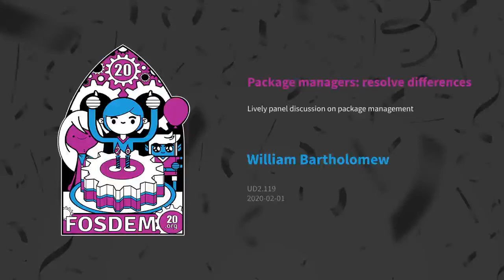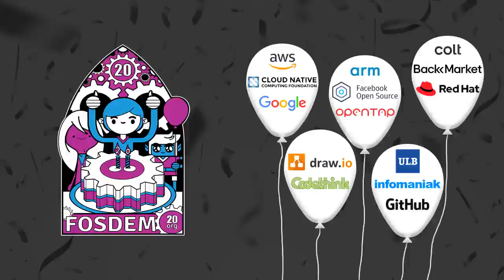Package managers: resolve differences Lively panel discussion on package management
by William Bartholomew

Package managers have become the default way for managing dependencies for most projects but they’re not without their challenges and risks. In this panel we bring together experts representing several popular package managers for a lively discussion on package management best practices, the state of package management communities, and a look forward at what we can expect to see in the future.
Join our facilitators as they put representatives of popular package managers on the spot with difficult questions on package management infrastructure, security, and compliance.

We’ll tackle topics such as:
* Versioning and naming
* Knowing the full graph of packages you’re consuming
* Best practices for securing your use of package managers
* Finding and resolving vulnerabilities in packages you’re using
* Malicious packages and typo-squatting
* Meeting your open source license obligations
* Dealing with dependencies that aren’t packages

With package managers becoming the default way for managing dependencies, they are now a critical part of the software supply chain and while at first each package manager appears quite different, they share common requirements, are used in similar workflows, and are all targets for malicious actors.

In this panel we will focus on those common problems so that regardless of which package manager you use, you’ll come away with a breadth of knowledge on how to securely use package managers in your software supply chain.

Room: UD2.119
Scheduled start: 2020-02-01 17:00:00